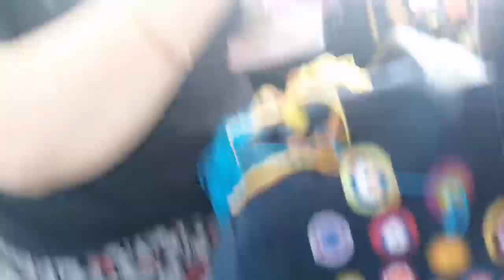BODRUM TATİLİMİZ BAŞLADI | YOLCULUĞUMUZ NASIL GEÇTİ | ODA TURU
Kuzenlerle bodrum tatilimiz başladı. Yolculuğumuz nasıl geçti.